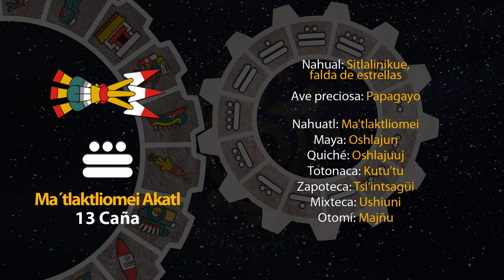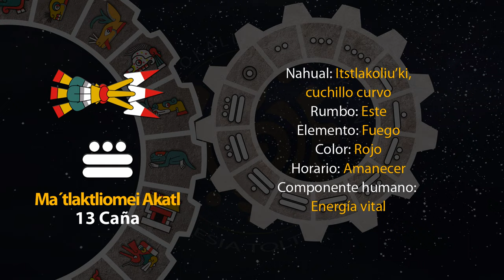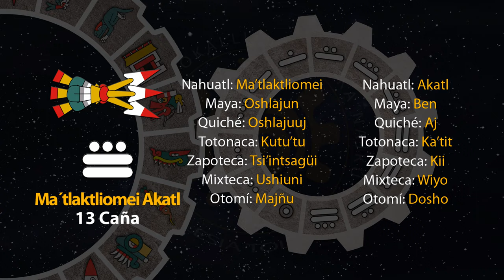El tonal de hoy es "13 Caña - Ma´tlaktliomei Akatl" 20/04/24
20 de Tosostontli
Año 8 Ocelote
50 del 19 Atado
5146 del Quinto Sol

20 de abril de 2024.